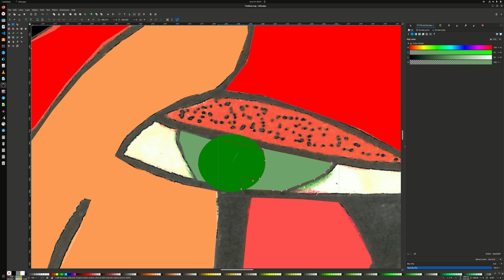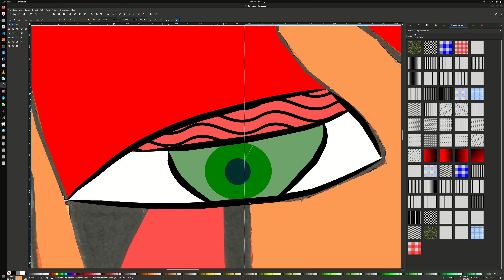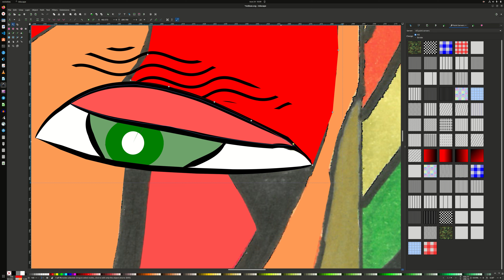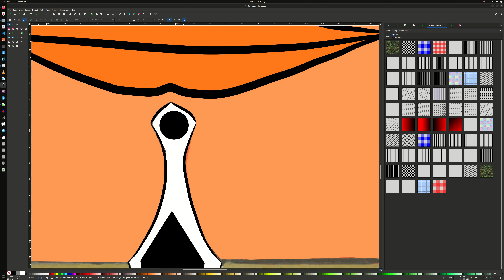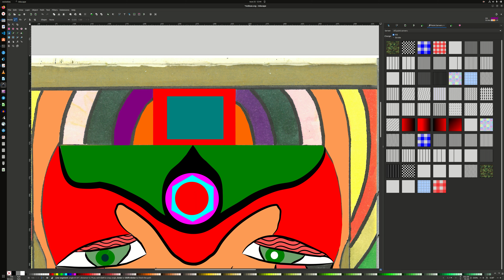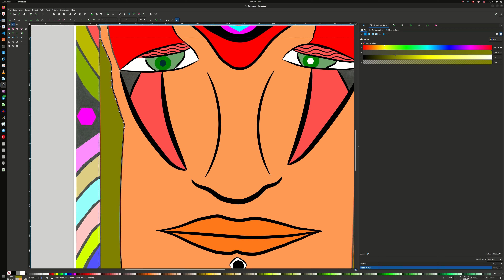😧👉He fled his planet due to the imminent demise of his race!